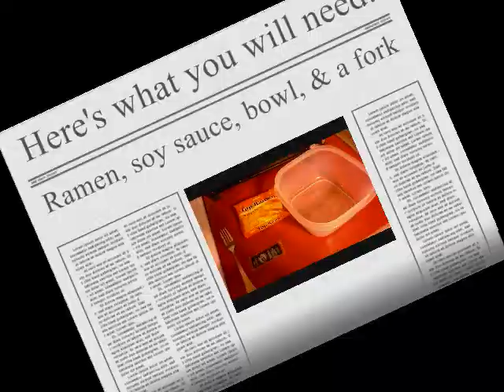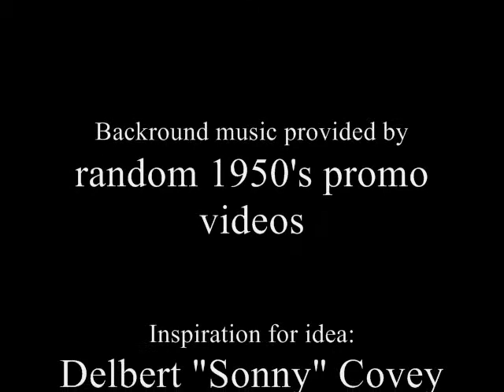How to Make Ramen Noodles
A step-by-step instruction video for the cooking impaired.